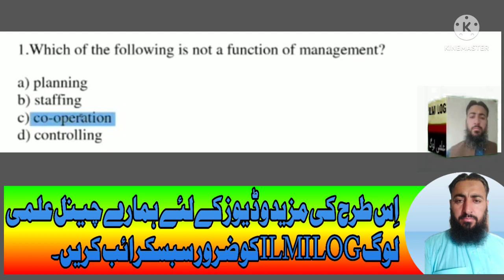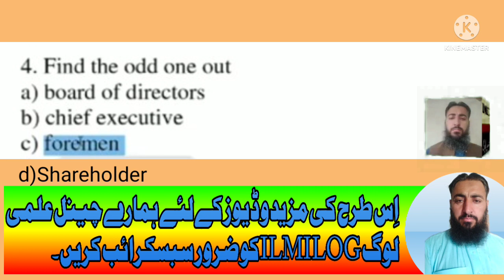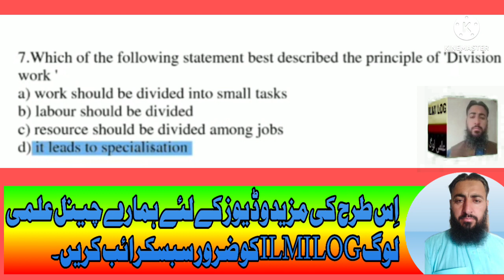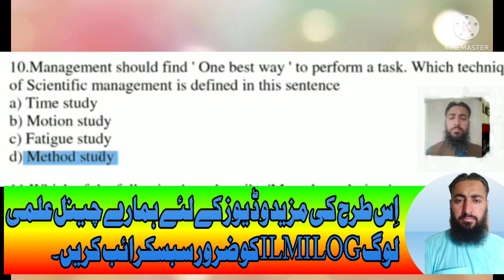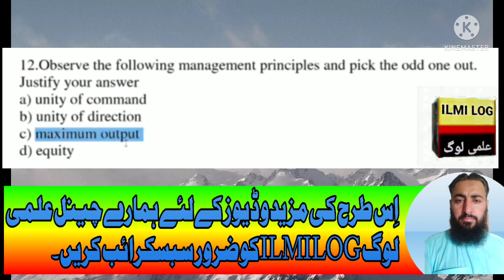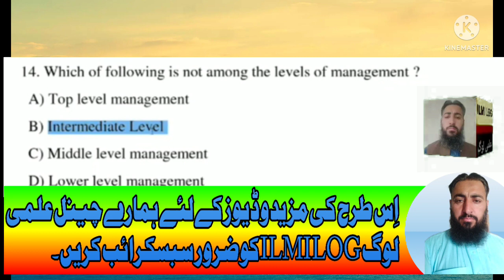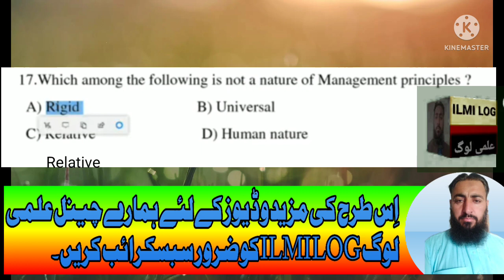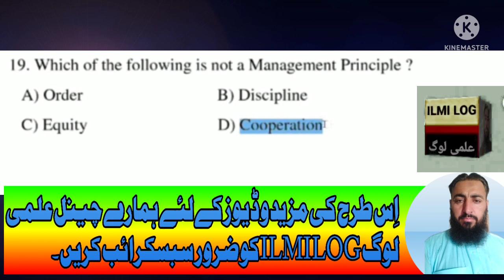School leader k liay most important MCQ's||Management Skills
School leader k liay most important MCQ's
Management Skills k liay most important MCQ's part-1 containing 20 MCQ'S ||Management Skills